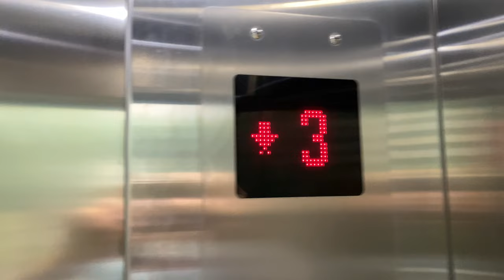GENERIC 'AVEREST' MR @ BIG MAC CENTRE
HanBaoBao Holdings (the Singapore Franchisee of McDonalds) owns and constructed this building in the 1980s after the older Ang Mo Kio cinema was demolished. As Otis was chosen to supply a single passenger lift for this building, Otis installed the Spec 60 model manufactured by their Japanese subsidiary Nippon Otis.

As the building was later renamed as '51 AMK', the lifts received a refurbishment with new STEP fixtures, similar to the mass modernisation project Otis undertook in the National University of Singapore.

However, the refurbishment quickly deteriorated from heavy and improper use, given the sleaze the building had back when it had gaming shops. Therefore, in tandem with a renovation project which changed the use of this building, the lift underwent a replacement by Averest Elevator, a local generic elevator company.